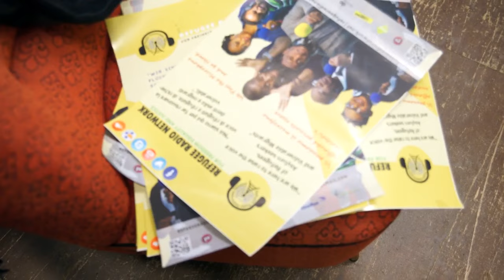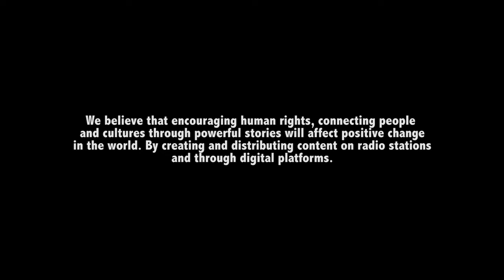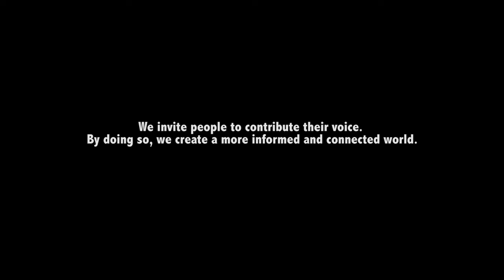RRN Trailer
Refugee Radio Network Is A Multi-Award-Winning Media Project | Independent Social Initiative By Self-Organized Refugees
Europe’s #1 Online Radio Station By Refugees.
Founded in November 2014 by Larry Macaulay, and partners in the German city of Hamburg.